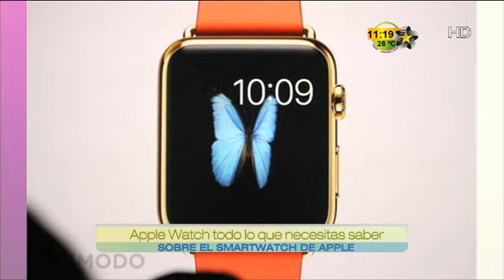Viva Media (Dudas del Iwatch)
Hay información que no quedó muy clara sobre el nuevo Iwatch, y Mario Vanzzini nos habla de esto